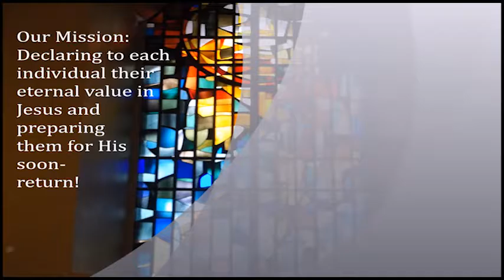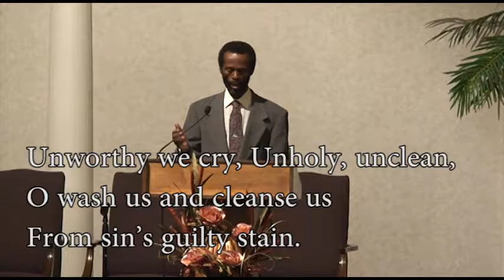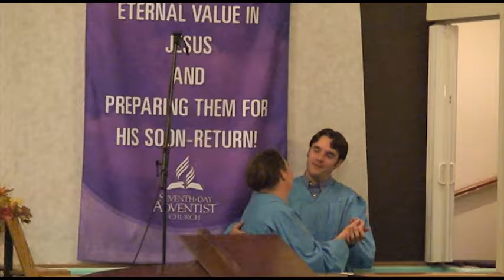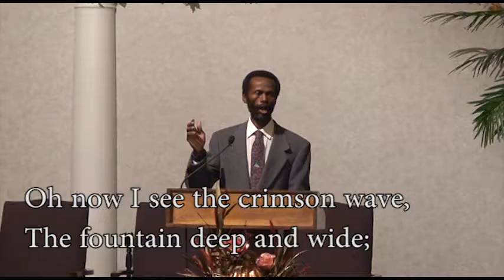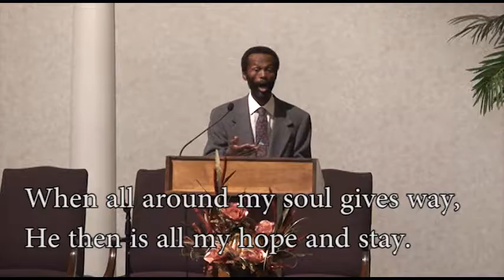Creation's Song in Christ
Socials